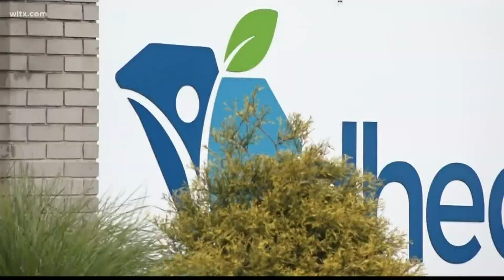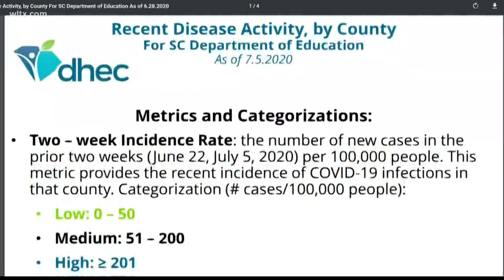Spike in virus cases puts strain on DHEC contact tracers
DHEC officials say they are working to ramp up their efforts with contact tracing, but the continued increase in COVID-19 cases is making it difficult. More